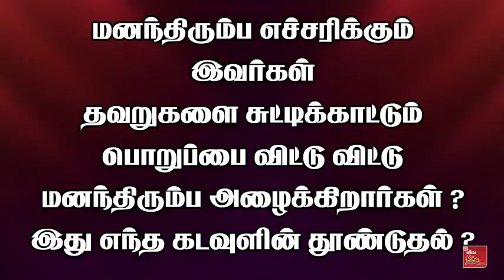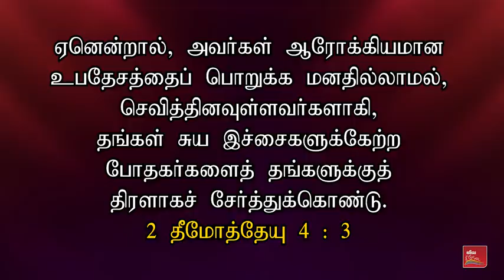கிறிஸ்தவ விழிப்புணர்வு செய்தி | சாம்சன்பால்|Samsonpaul! You must Repent |Christian Awareness Message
கிறிஸ்தவ விழிப்புணர்வு செய்தி | சாம்சன்பால் | Samsonpaul ! You must Repent. | Christian Awareness Message | Samsonpaul

By
Missions Coordinator
Saying Yes Jesus:
1. Acknowledge that you (along with all people) have sinned and fallen short of God’s standards.
2. Personally believe that Jesus Christ, who was God in human flesh, died for your sins on the cross and rose again. 1 Corinthians 15: 3 – 4